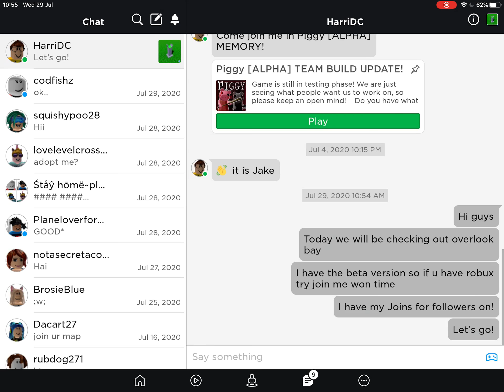Overlook bay [new pets and more :o] tour and play | Isla playzz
This game is made by wonderworks studio